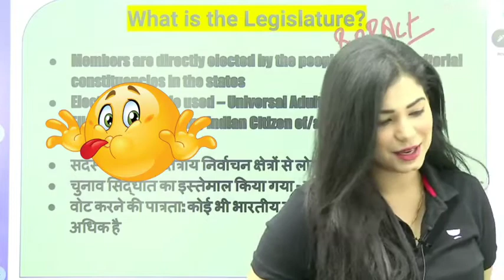मै इस बार चुनाव लङुगी कोन कोन मुझे वोट😍🙏 देगा धोका मत देना ❤️🙏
divyatripathi funacademy a aa a a Trolling Ha ah.. Divya Tripathi Ma'am | divyatripathi funacademy Nail T a a pain O a Divya Tripathi Ma'am| funacademy Divya Tripathi Ma'am | funacademy ada .O Divya Tripathi Ma'am funacademy Fa a ah a ? 9 | Divya Tripathi Ma'am | divyatripathi funacademy Bye Bye Kolkata O | Divya Tripathi Ma'am | divyatripathi funacademy Divya Tripathi Ma'am Shanti Niketan Old Vlog Video O | divyatripathi funacademy G||a. e | Divya Tripathi Ma'am funacademy Tripathi Ma'am | divyatripathi funacademy Divya Tripathi Ma'am Crazy Moves | divyatripathi funacademy fhdt fhre as a Ma'am ? ? Divya Tripathi Ma'am O | WİFI Study | divyatripathi funacademy Ma'am aa f a a ? 9O | Divya Tripathi Ma'am WiEiStudy
तुम लोग पिट जाओगे जिस दिन सामने आये तो ... | Divya Tripathi Ma'am | divyatripathi funacademy Funacademy 1.8K 79,541 Apr 6 Likes Views 2022 तुम " लोग पिट जाओगे जिस दिन सामने आये तो ... | Divya Tripathi Ma'am | divyatripathi funacademy Divya Tripathi Ma'am Crazy Moves | divyatripathi funacademy कितने फिल्टर लगाई हो Malam ?? Divya Tripathi Ma'am © | WiFi Study | divyatripathi funacademy Ma'am मुझे धोखा दिया गया है मै क्या करूँ ? | Divya Tripathi Ma'am WiFi Study | funacademy Unacademy और Wifi Study क्यों छोड़ दिया Divya Tripathi Ma'am Unacademy And Wifi Study ? अगर जल्दी जवाब नहीं दिया तो रात को कब्रिस्तान में छोड आउंगी | Divya Tripathi Ma'am WiFi Study ? Why left Divya ये Jaanu कौन बोल रहा कमेंट में , एक चमाट देंगे खीच के Tripathi Ma'am WiFi Study funacademy Malom